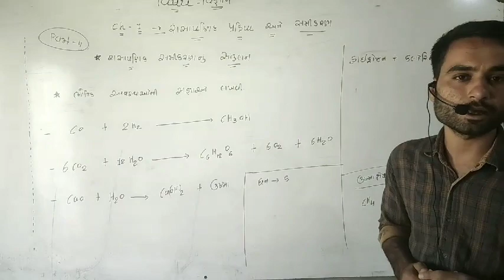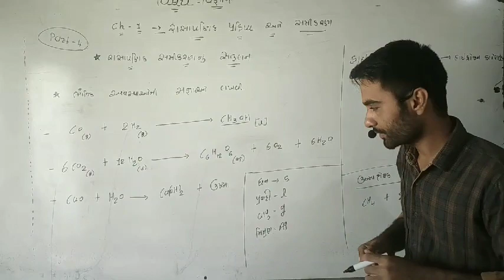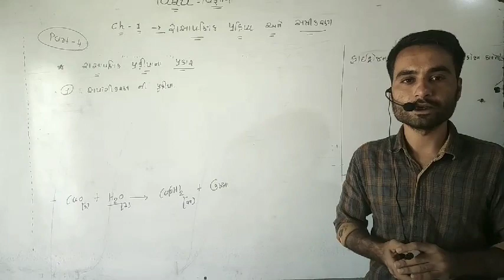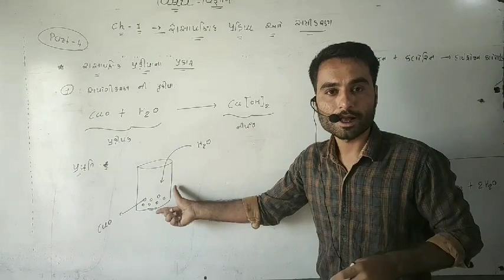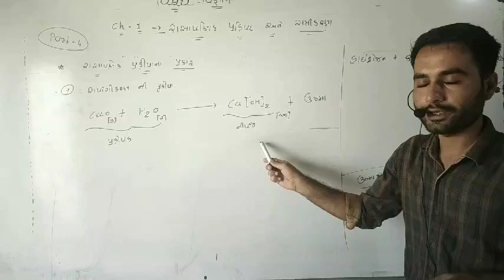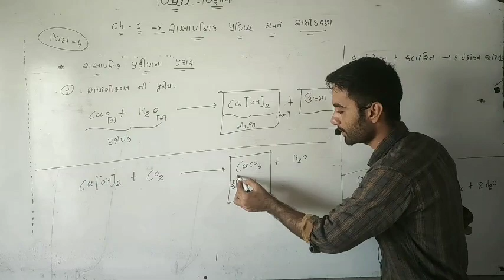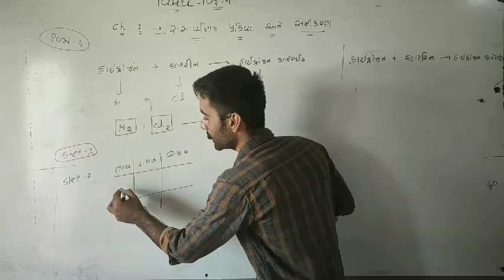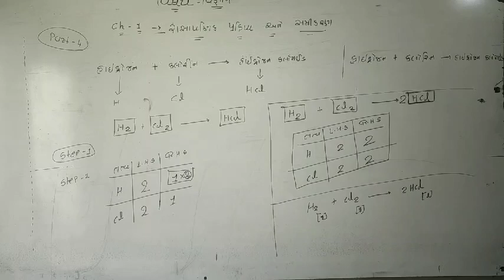Divyagyan tuition classes, mansa std-10th science chapter-1 Rasayanik prakriya ane samikarano